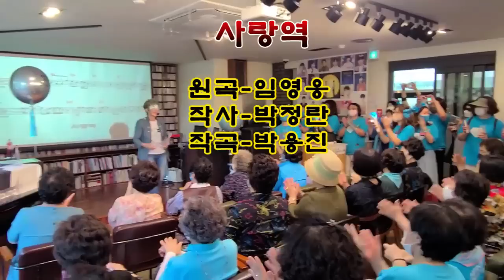강의영상 임영웅의 "사랑역" -노래강사 최은혜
2022년 6월16일 영웅시대 충북 임영웅 생일파티 행사에 우정 출연한 노래강사 최은혜의 “사랑역” 강의영상입니다.